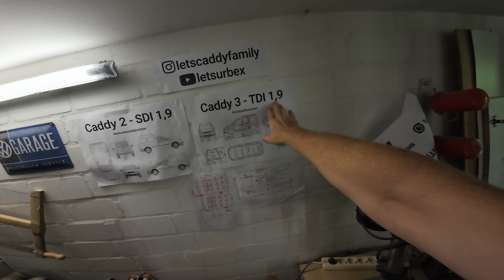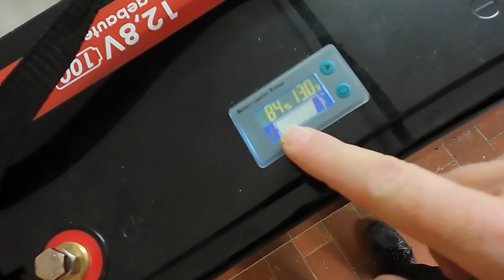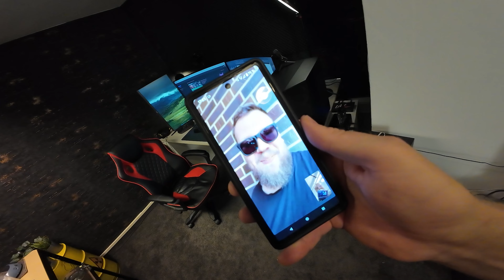ORDNUNG SCHAFFEN FÜR NEUE PROJEKTE! 🤣 E-ROLLER IMMER NOCH DEFEKT, BATTERIEWÄCHTER SCHLAUCHBOOT!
- Shop - https//letsurbex.shop
- YouTube Hauptkanal:   @letsurbex

► WERBUNG 👜
* Sencii Booster